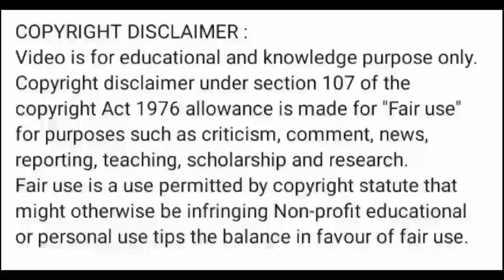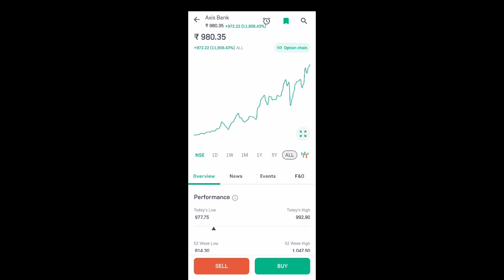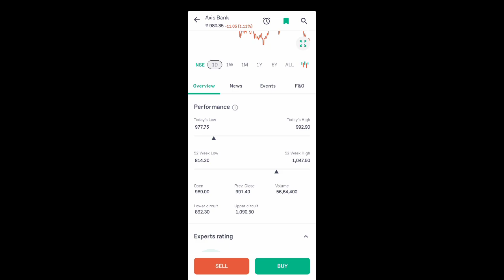axis bank share latest news l axis bank share price today l axis bank share news l axis bank share